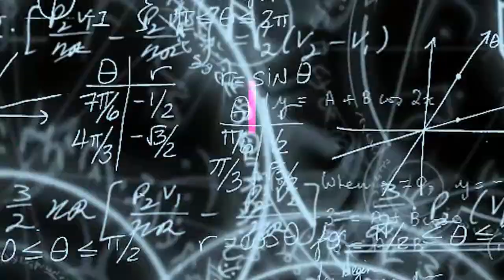Join karoke si cantik manis ala umi badrun (Cover by Fuzi & Alfi)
MEDAN | Join karoke si cantik manis ala umi badrun (Cover by Fuzi & Alfi)